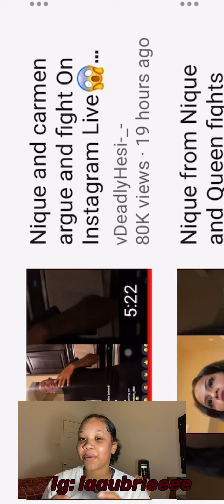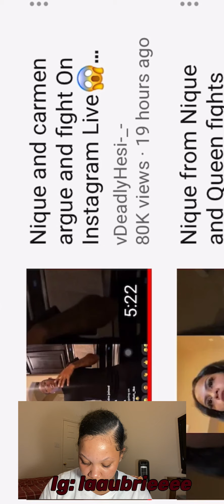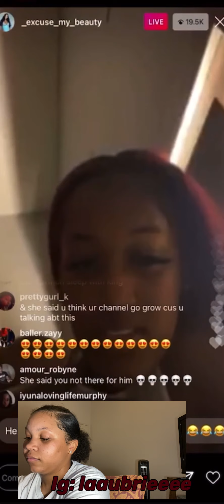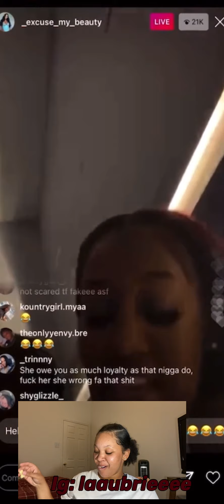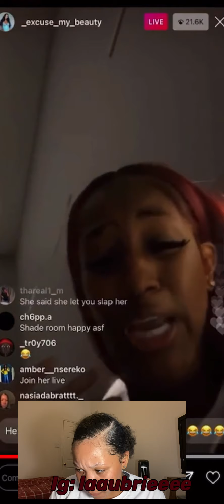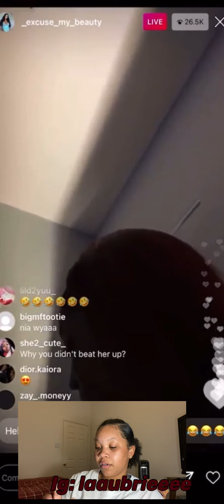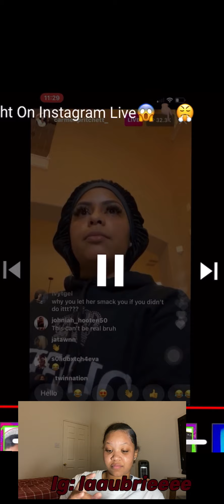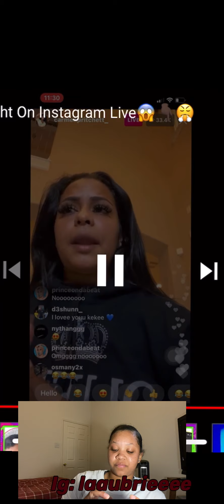CARMEN AND COREY DID WHAT? | LA REACTION! Something ain’t right!!